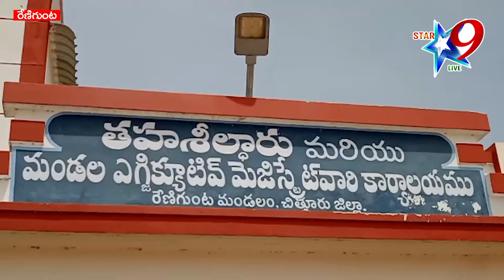ప్రత్యేక ఓటర్ల జాబితా సవరణ...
// star 9 live// ప్రత్యేక ఓటర్ల జాబితా సవరణ// Special voters list revision//  //Disclaimer - videos is for educational purpose only.copyright disclaimer under section 107 of the copyright act 1976, allowance is made for "fair use" for purposes such as criticism, comment, news reporting ...//